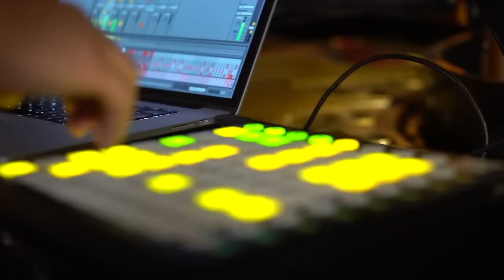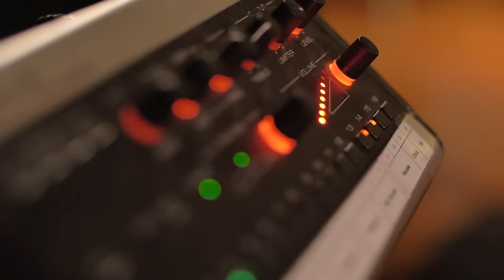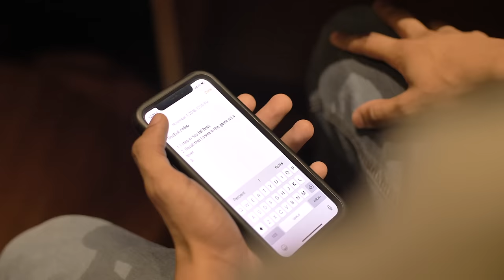Zenden Lavon, Aeli - Gemini